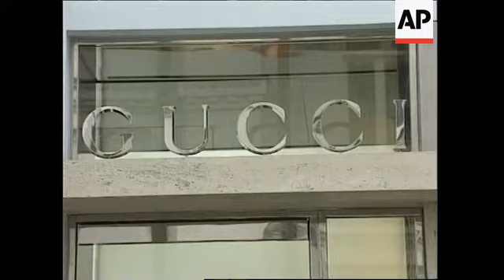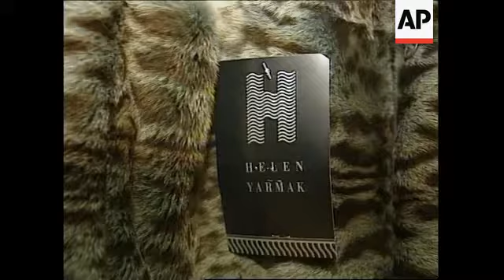High class fashion boom in Moscow stores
1. Pan from Moscow street to facade of fashion boutiques
2. Various of designer shop windows
3. Interior Gucci shop
4. Interior jewellery shop
5. Helen Yarmak, top Russian clothes designer and model, displaying one of her pieces
6. SOUNDBITE: (English) Helen Yarmak, Russian clothes designer and model
"Now my clients are mostly independent women, I mean women who are in business. And they travel a lot, they see all the world, they are people from the world. And most of them have their own businesses and they need clothes as part of their image."
7. Mid shot of Yarmak's work
8. Close-up of Yarmak's label
9. SOUNDBITE: (English) Alexander Gubsky, Deputy editor of Russian daily, Vedomosti
"Last year the fashion sales in Moscow were incredibly successful. I think there are two main reasons why the sales were so successful. Firstly, this is economic. You know that last year our economy grew by 5.2 per cent, so people have more money to spend. And the second reason, of course, is psychological, because we Russians have lost our money twice in the last ten years, so Russians don't believe in banks or mutual funds and want to spend their money now."
10. Mid shot of car arriving at shops
11. Cutaway of shop window
12. SOUNDBITE: (Russian) Voxpop, Maria
"In the last two or three years many new boutiques have appeared and there's no point shopping abroad because it's practically the same here."
13. Exterior shop
14. SOUNDBITE: (Russian) Oxanna, Shop assistant in a designer boutique
"In our shop different people come in and shop - young people, more solid people, bankers, office workers and children of politicians."
15. Exterior tracking shot along glitzy street in darkness
16. Entrance to the Corona Club
17. Various of the rich and famous inside the club

STORYLINE:

Retail sales are on the up in the Russian capital Moscow - and not in the everyday areas of shopping, such as food and other mundane products.

Moscow's glitzy, high-class fashion boutiques are outperforming New York, Milan and other cities.

Many high-fashion houses, including Brioni, Givenchy and Chanel, sold more in their Moscow boutiques last year than they did in other cities.

Store owners say luxury clothing sales have been growing in Russia since 1999 and increased this year by around 40 per cent as the market returned to pre-crisis 1997 levels.

Brioni's Moscow boutique took first place in worldwide sales last year, while Gucci's store came in second after New York and the Dolce & Gabbana boutique came second after Milan.

Fendi's Moscow store came in third after Rome and New York, while Chanel came in third worldwide but first in terms of sales per square metre.

Nina Ricci's Moscow boutique is the company's best performer internationally, while Givenchy is also in top place and Bosco di Ciliegi is one of Max Mara's biggest buyers.

But who is shopping in these stores?

According to Helen Yarmak, one of Russia's top fur designers, they're young upwardly mobile women with their own businesses - in other words, New Russians.

For these people image is everything - not just what they wear, but where you go and with whom.

Being seen in the right clothes at the right party with the right people is, for them, of the utmost importance.